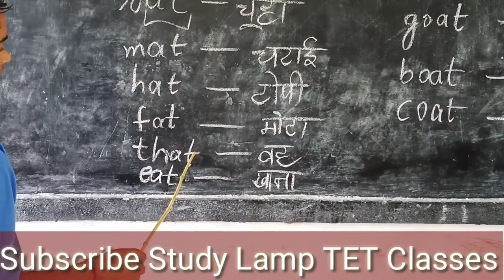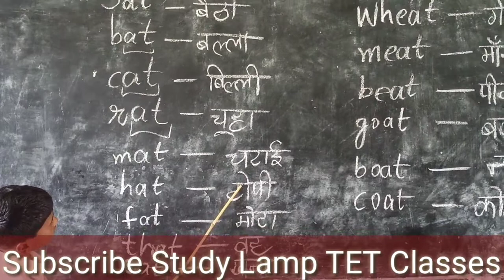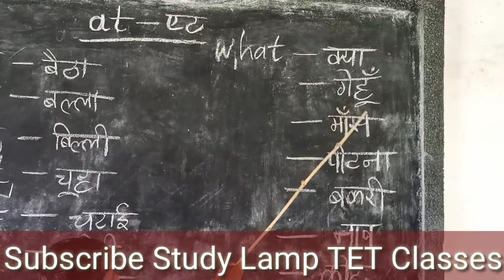अंग्रेजी के '.....at' साउंड वाले शब्द बच्चों से सीखें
In this video the students of government school are learning English with their peers.